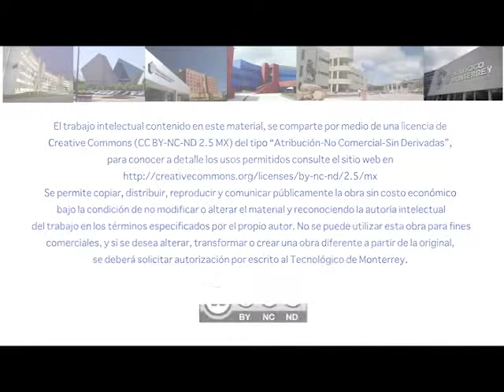JAVIER ORDOÑEZ - Ciencia y poética: el poder psicoanalítico de los elementos (1a sesión)